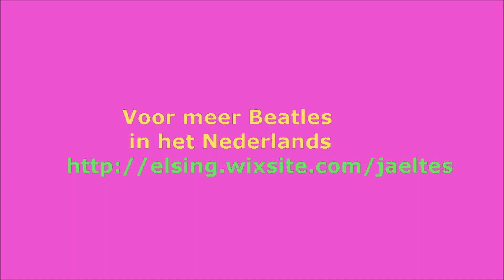Voor niemand - De Jaeltes (For no one - The Beatles)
Meer Beatles in het Nederlands op en Spotify